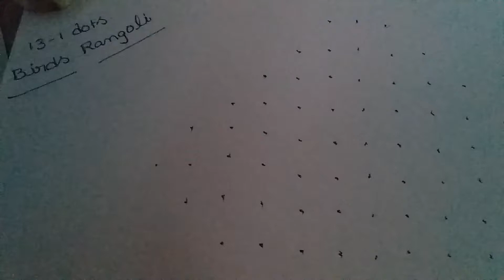13-1 dots Birds Rangoli//Beautiful Birds Rangoli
Traditional rangoli  channel is a good mix of all types of Rangoli or kolam designs like dots kolam,  sikku kolam, padi kolam, pulli kolam and many more.
Here you can find  playlists for daily practise and for festivals like Ganesh Chaturthi (Vinayaka chavithi) , Vijaya Dasami (Dusshera), Deepavali or Diwali, Sankranthi or Pongal and Pot Rangoli
 PEOPLE CAN LEARN RANGOLI VERY EASILY FROM THIS CHANNEL.THIS CHANNEL IS HELP FULL AND SUPPORTIVE FOR BEGGINERS/LEARNERS.